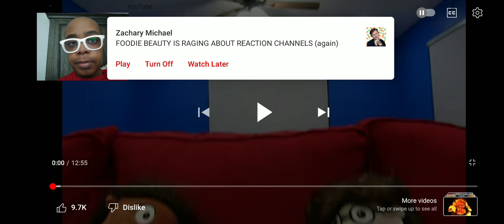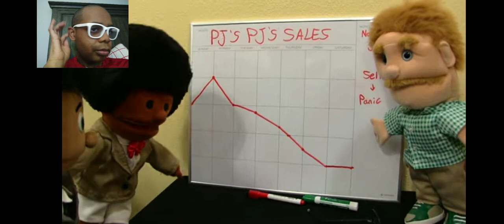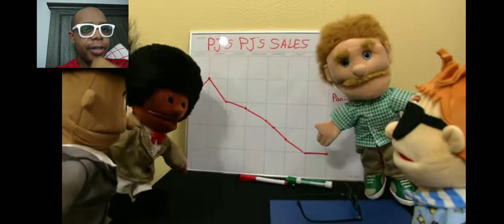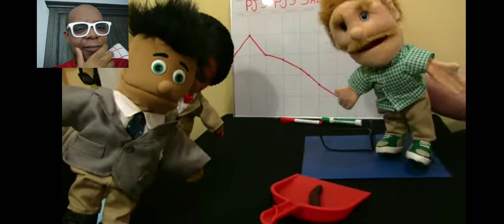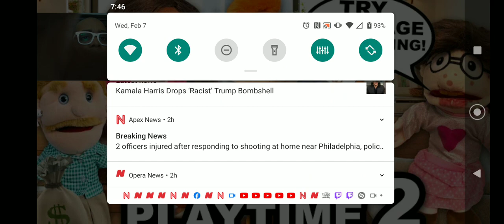SML Movie: Junior's Big Playtime 2 Reaction